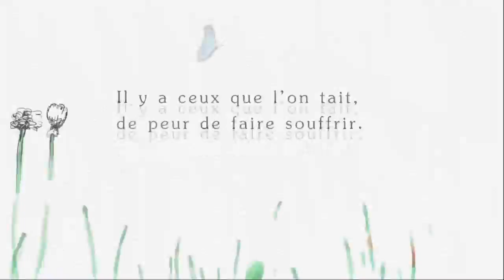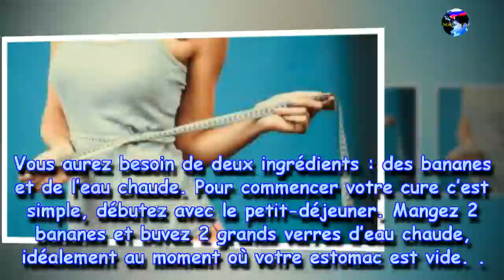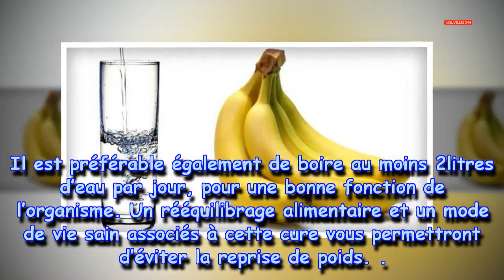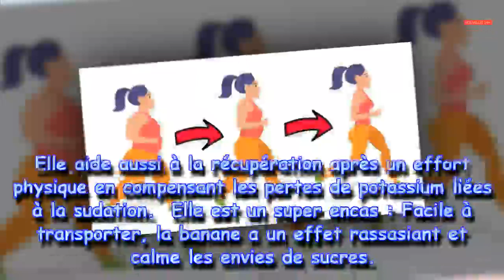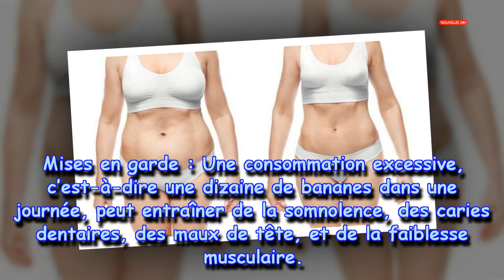Voici comment j’ai perdu 18 kilos en quelques semaines. Ça marche !